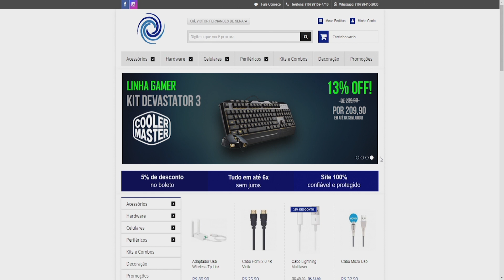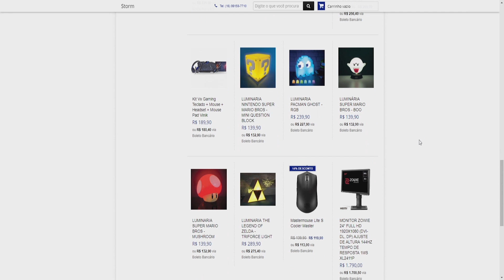Duck Game PT#02 - to pegando o esquema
Loja Storm:
Teclado Mecânico Axion Pcyes
-Mousepad Fps PcYes
-Kit Devastator 3 Cooler Master
-Mastermouse Lite S Cooler Master
-Teclado e mouse VX GAMING GRIFO
-Teclado e mouse Kit Kraken